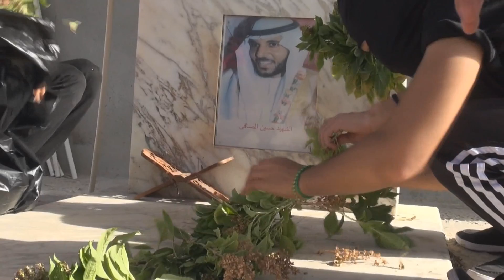ثوار بلدة سفالة يعاهدون شهداء قريتهم في عيد الفطر 1435 هـ Bahrain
ثوار بلدة سفالة يعاهدون شهداء قريتهم "الشهيد حسين الصافي" و"الشهيد محمد إبراهيم" و"الشهداء الأجنة" في زيارة لروضاتهم في مقبرة "أبو اليش" صباح اليوم الثلاثاء (29 يوليو/تموز 2014) أول أيام عيد الفطر السعيد.